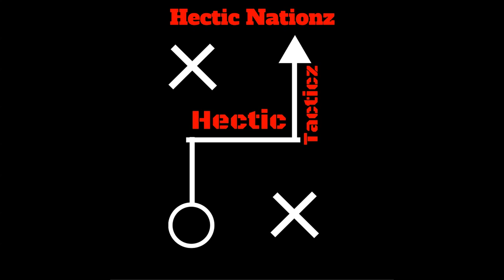Hectic Tacticz- S&D 6-0